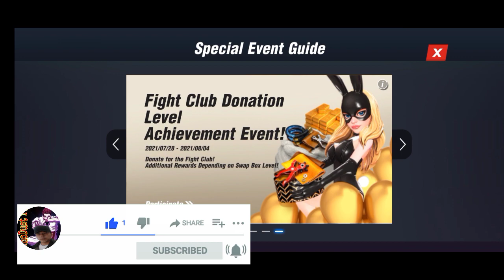Boxing Game 3D || Boxing Star || WhoDust Tv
Are you a Fanatic of a Boxing and want to find a Boxing Games that fit for you then this is it. Introducing Boxing Star, a 3D Game and Easy to Play. Try it out and enjoy playing this game.